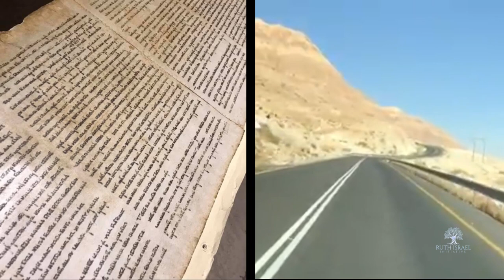Inverness Vineyard Israel Pilgrimage March 2021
Inverness Vineyard leaders and volunteers, join your Vineyard friends on the trip of a lifetime as we pilgrimage to Israel together for "the best spring break ever!" connect at ruthisrael.org and see our full itinerary, how to prepare and register